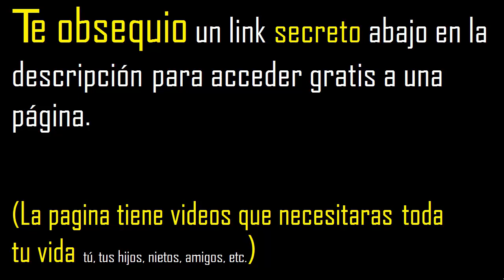divisores primos de 56 , cuantos divisores primos tiene 56